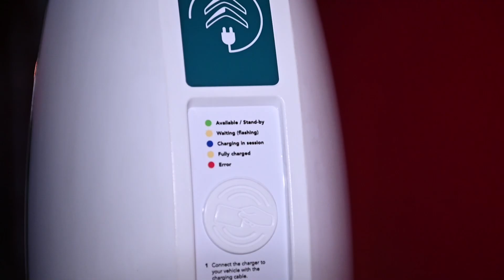Što se 2019. događalo u autoindustriji?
2019. godina bila je uzbudljiva za autoindustriju. Pogledajmo što ju je obilježilo :)